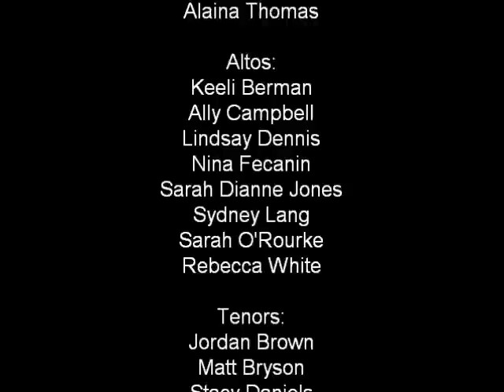Je le Vous dirai!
This is an ensemble of 16 students performing this piece. CCHS Chamber Choir owns no right to this song.